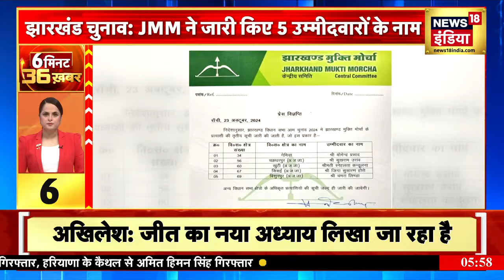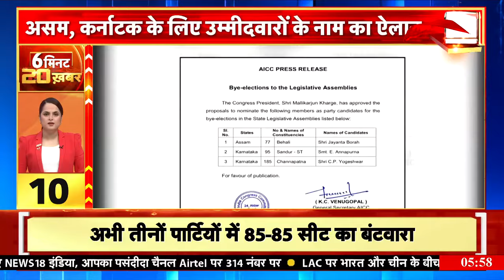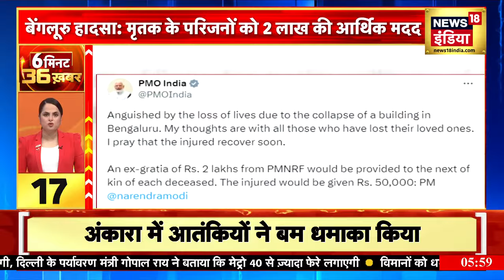Aaj Ki Taaza Khabar |Cyclone Dana | Lawrence Bishnoi | PM Modi | Assembly Election | Top News